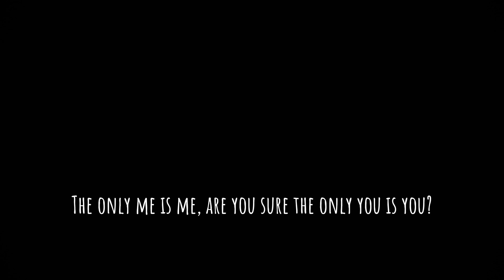Progress update on my Silent Hill PT Study - Dreams PS5 creation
Hey all, here's a short video with some of the changes I did since the last update. In general, I've cleaned the logic up a lot and made it easier to structure the full narrative by hooking up each "cycle" to a timeline so I can easily jump between them.

I've still got plenty of thermo left so my hope is that I'll be able to fit the whole PT demo in one Dreams scene.